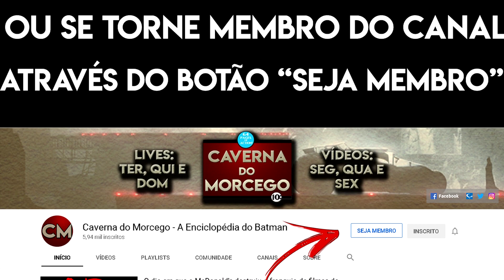Gotham High - Review - Descaracterização Absurda?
E hoje trago meus comentários sobre a graphic novel "Gotham High", quadrinho que trouxe raiva no coração de muitas pessoas.

Será que a raiva é justa ou o trabalho tem o seu mérito?

Valeu!